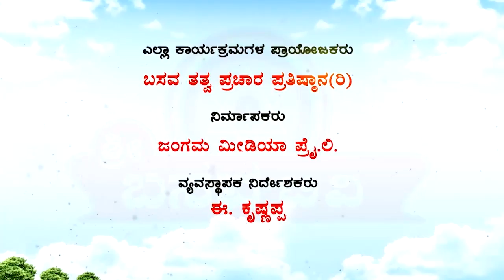Sri Basava Tv- Pravachana- Speech- E.Krishnappa- Ep 22